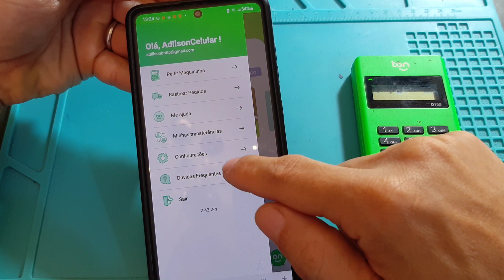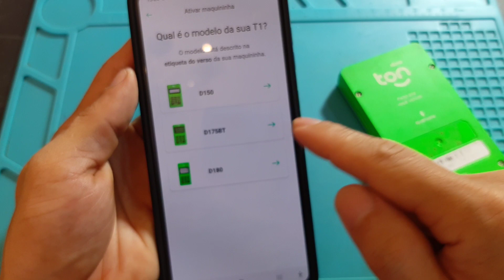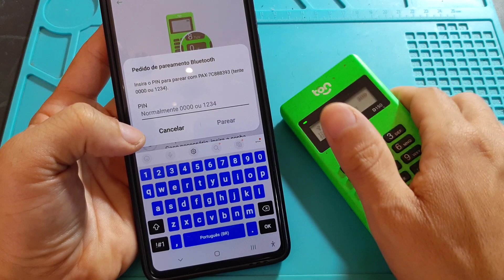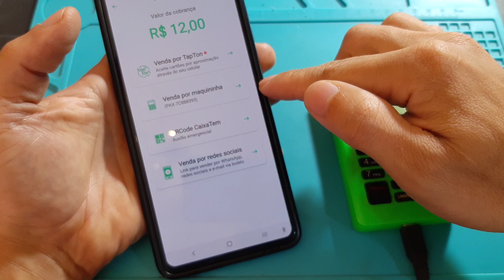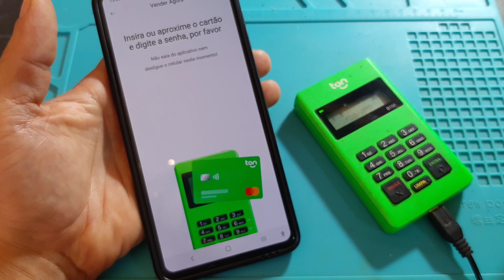COMO CONFIGURAR E USAR MAQUININHA TON T1 (D150) (D175BT) (D180)